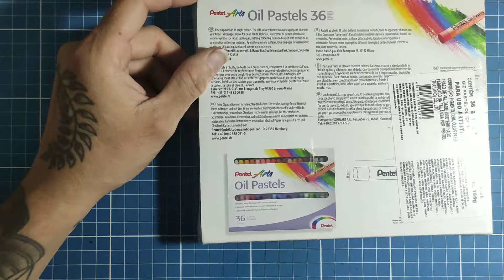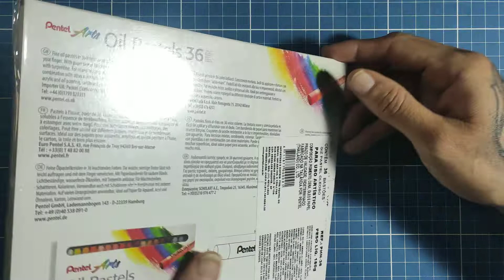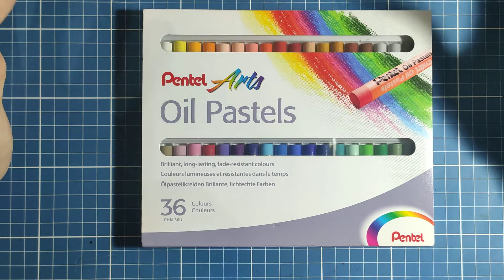ARTE NEUROGRAFICA - PASTEL OLEOSO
E olha o que chegou pra ajudar no nosso colorido de arte neurografica? Vamos testar?